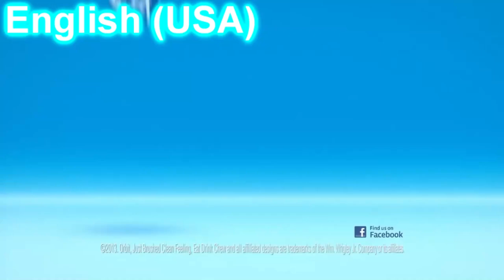Orbit "Eat. Drink. Chew Orbit" in 24 different languages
0:00 English (USA)
0:02 German (Austria and Germany (until 2019))
0:04 Spanish
0:06 Latin Spanish (Mexico)
0:08 Polish
0:10 Russian
0:11 Ukrainian
0:13 Bulgarian
0:15 Kazakh
0:17 Albanian
0:19 Azerbaijani
0:21 Georgian
0:23 Lithuanian
0:25 Latvian
0:28 Estonian
0:30 Czech
0:32 Slovak
0:34 Slovenian
0:36 Serbian
0:38 Croatian
0:40 Bosnian
0:42 Macedonian
0:44 Romanian
0:46 Hungarian
0:48 Hebrew